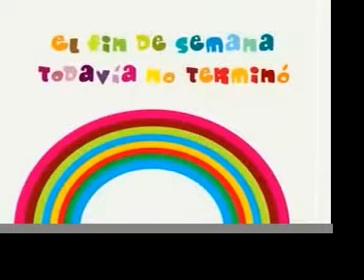Domingo 1 - Lay's - BBDO - 2008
Agencia: BBDO Argentina
Temas: "Lunes", "Martes", "Miércoles", "Jueves", "Viernes", Sábado", "Domingo 1 y 2"
Equipo de Cuentas: Nicolás Pimentel / Alejandro Gowland / Magdalena Abrecht
Directora de Planeamiento: Florencia Leonetti
Dirección General Creativa: G. Vecino / P. Alvarez Travieso
Equipo creativo: G. Vecino / P. Alvarez Travieso
Director creativo interactivo: Fernando Barbella
Producción audiovisual: Verónica Zeta
Productora: Landia
Directores: Andy Fogwill y Karina Minujín (Lunes y Sábado), Robert Bonomo (Martes y Miércoles), Luciano Quilici (Jueves y Viernes) y Karina Minujín (Domingo 1 y 2)
Productor general: Claudio Amoedo
Productor: Geo Orellana
Dir. fotografía: Marcelo Lavitman
Sonido/Banda: CCCI
Post-Producción: La Cúpula
Diseño de post-producción: Rock Instrument Bureau
Responsable por el cliente: Roberto Martínez, Gonzalo "Snake" Muente, Nicolás López Martí, Carlos Menéndez Behety